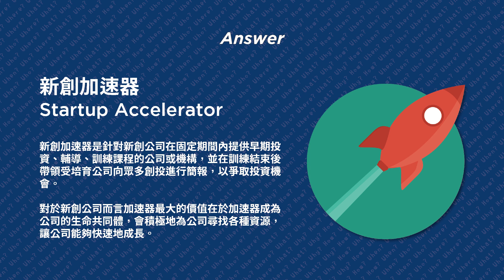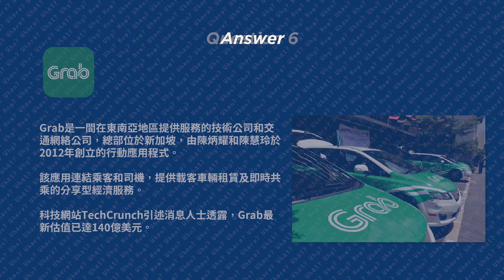新創實驗室 | 校園街訪 | 意外發現巨大差距？台科大居然比台大還要更....？！Feat. 台大生、台科大生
今天我們來到了台大與台科大，找了許多在校生做了一連串的街訪，想了解現在的高材生們對於新創產業這塊領域了解的程度，結果意外發現台大比台科大還要更.

此頻道由我們Mosaic Venture Lab所創立，Mosaic Venture Lab主要專注於產品開發的加速器，
位於台灣。
我們非常重視智能出行-出行服務，電氣化，以人為中心/新數據驅動的服務，可持續性等。